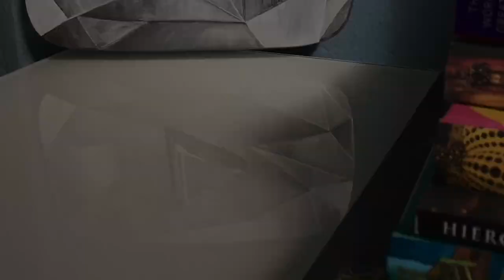#068 DIY Diamond youtube play button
This was such a pleasant surprise for me. Thank you so much to all of you who are following me and who are watching my videos. You are the best guys and you deserve this :-) Love, Veronika Mii

If you´d like to support me, so I can keep creating more videos for you, please kindly use this . I am very grateful for even a small contibution. Thank you so so so much.

Thank you for being here with me on this amazing art journey.